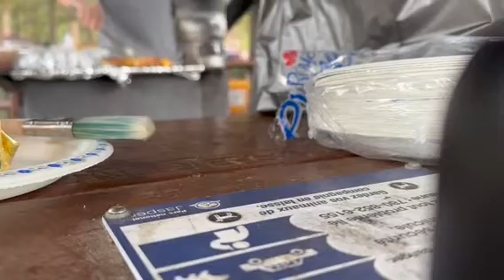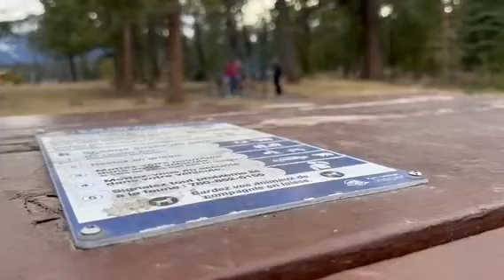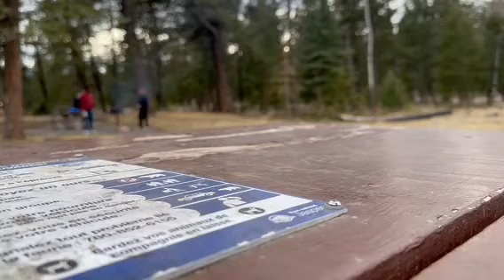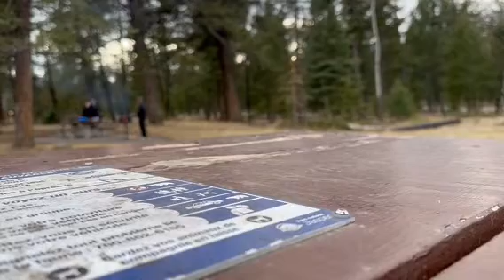Chillin with Colleagues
Bbq Time🍖🍷🍖